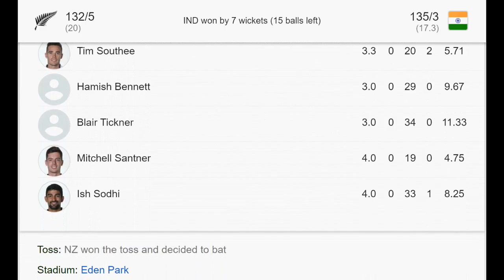রাহুল - আইয়ারের ব্যাটিং ঝড়ে কুপোকাত নিউজিল্যান্ড !! ৭ উইকেটের বিশাল জয় ভারতের !! India win by 7 wkt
রাহুল - আইয়ার ঝড়ে কুপোকাট নিউজিল্যান্ড !! ৭ উইকেটের বিশাল জয় ভারতের !! India win by 7 wicket by NZ